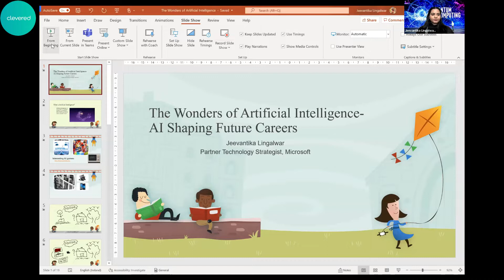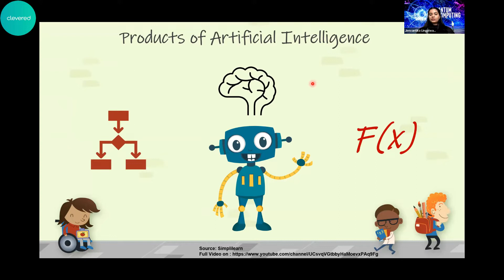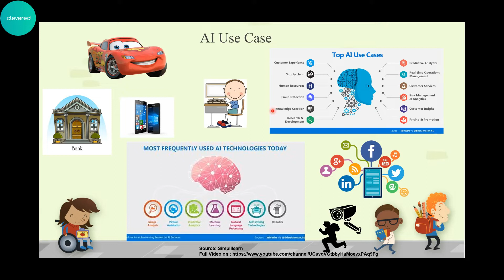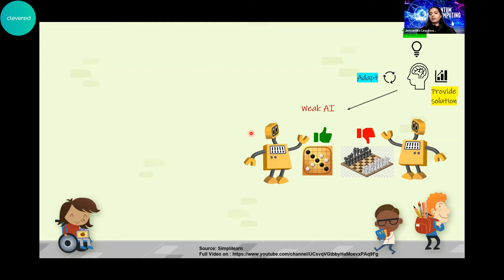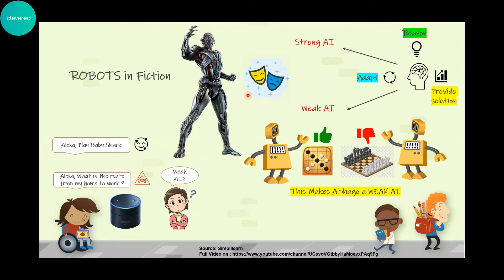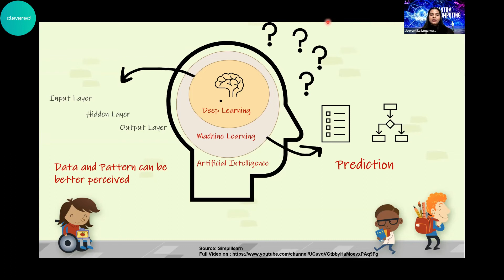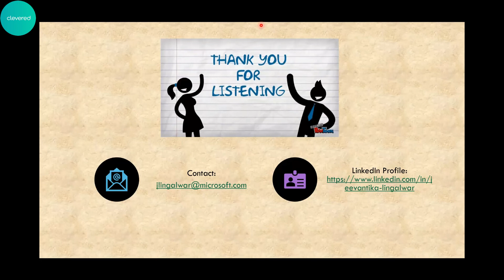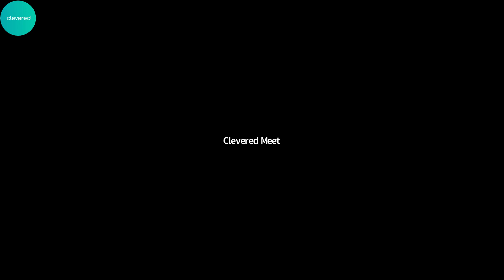AI & Data Science Webinar with Jeevantika Lingalwar from Microsoft | AI Shaping Future Careers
Clevered goes the extra mile to help students get exposed to real-world Artificial Intelligence and Data Science and get to know about it from experts. We offer a lot more than just online coding classes for kids.

We invited Jeevnantika Lingalwar, Partner Technology Strategist, at Microsoft, Ireland. She has founded the International Women in Tech Ireland, Quantum Computing Ireland and India Ireland Connect. She is also a distinguished member of IEEE in Ireland.

Our young AI enthusiasts had fun and learning together during the webinar and asked important questions too!